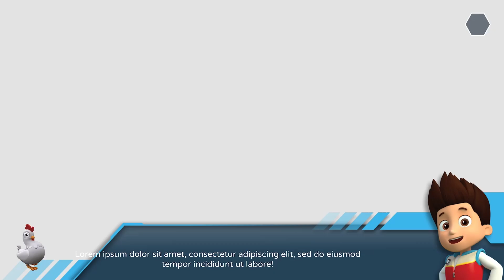Paw Patrol: The Mighty Movie 2023 - Marshall & Chase Uncover Imposter Liberty! 🚁🕵️‍♂️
🎬 Prepare for an exhilarating cinematic adventure with the Paw Patrol in "Paw Patrol: The Mighty Movie 2023"! Join Chase, Skye, Rubble, Rocky, Zuma, Everest, and the Mighty Pups as Marshall and Chase embark on a pulse-pounding mission to uncover the imposter among them. In this thrilling film, Adventure City is in jeopardy, and it's up to Marshall and Chase to reveal the truth about Imposter Liberty! 🌠🍿

As the Mighty Pups respond to a city-wide crisis, a shocking revelation sends Marshall and Chase on a detective mission like never before. The movie promises breathtaking stunts, courageous rescues, and a heart-pounding story of heroism, unity, and the pursuit of justice as Marshall and Chase work together to expose the imposter in their ranks. 🚁🕵️‍♂️

Join us for this family-friendly cinematic adventure, where the Paw Patrol faces their most significant challenge yet, and the loyalty of the team is put to the test. Can Marshall and Chase unravel the mystery and save Adventure City from the clutches of the imposter? This is a tale of bravery, friendship, and the unyielding determination of the Paw Patrol team. 🎥🐾

Don't miss this unforgettable film, where the Paw Patrol confronts a threat from within, and Marshall and Chase's detective skills become the key to their success. It's a must-see for fans of all ages, and it's a cinematic journey that will keep you on the edge of your seat. 🌟

Share the excitement with your friends and family, and mark your calendars for the premiere of "Paw Patrol: The Mighty Movie 2023"! This is one investigative adventure you won't want to miss. 🚁🎬🕵️‍♂️🐾